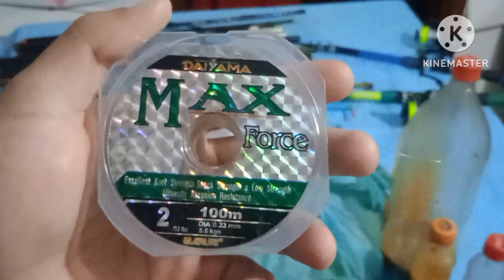Que Equipamento Usar para pega as Tilápias Brutas ? dicas sobre vara telescópica,ultra light,linha!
Olá sejam bem vindos mostra nesse vídeo os meus equipamentos e o que utilizo geralmente na minha pescaria, um vídeo de dica para iniciantes e também para profissionais que estão buscando aprimoramento da sua pesca!

varas telescópica:

Marca Maruri/Modelo

hxt imortal
Joker BLUE e red

Marca lamazon/modelo

Tilapia

Marca xingu/modelo

Top 2

UL

Cmik